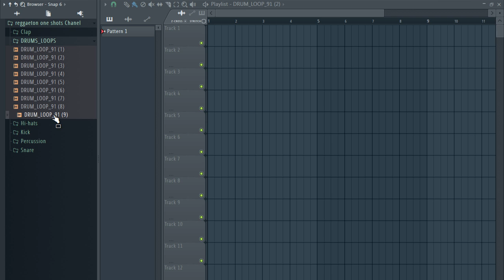FREE REGGAETON DRUM KIT 2021 + One Shots + reggaeton drum loops/ Libreria de reggaeton 2021| Chanel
The equipment I use to produce:

My Interface
My Headphones
My computer

One Shot
one shot free
free reggaeton drum kit
reggaeton drum kit 2020
reggaeton drum kit 2021
one shot reggaeton
libreria de reggaeton 2019
reggaeton samples
reggaeton sample pack
reggaeton loops
librerias dj luian
reggaeton one shot
reggaeton
libreria de reggaeton 2021
pack de reggaeton
reggaeton samples pack 2021
reggaeton samples pack
librerias de reggaeton 2021